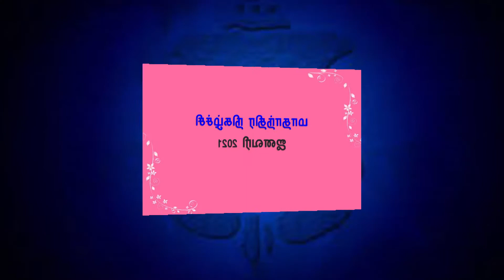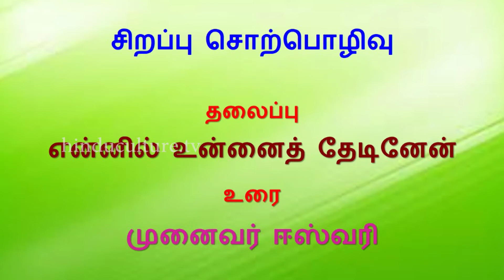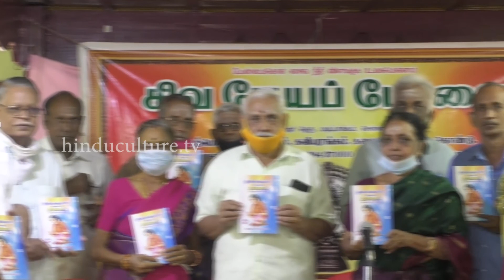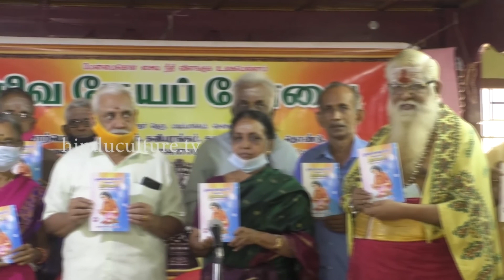சிவ நேயப் பேரவை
மாதாந்திர நிகழ்ச்சி - ஜனவரி 2021 பகுதி 1